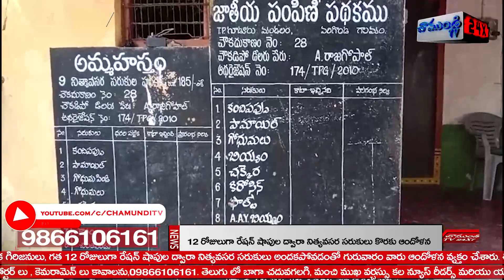12 రోజులుగా రేషన్ షాపుల ద్వారా నిత్యవసర సరుకులు కొరకు ఆందోళన| TPGUDUR |NELLORE | CHAMUNDITV 24X7NEWS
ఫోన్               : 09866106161